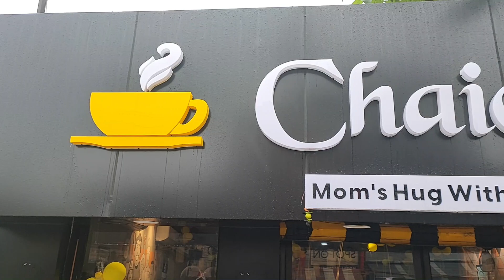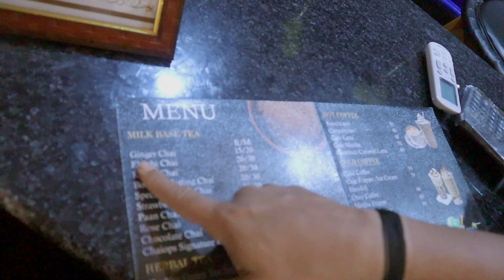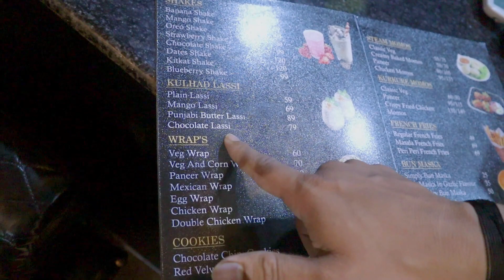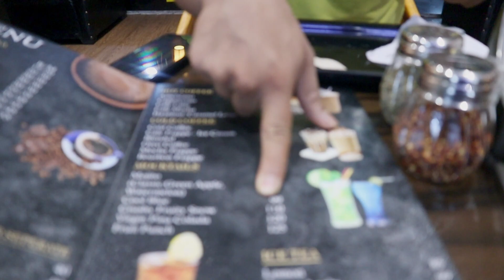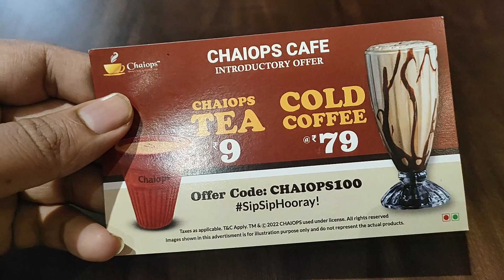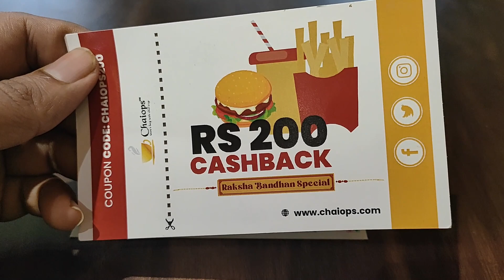पहली बार 200 का खायो और 200 का कूपन लेकर जायो 😃 | पूरा पैसा वसूल हैं 😃| सबसे सस्ता और अच्छा कैफ़े 😋😋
हेलो दोस्तों स्वागत है आपका लाइफस्टाइल रांची में
        उम्मीद करता हूं, कि आप सभी अच्छे होंगे और अच्छे अच्छे खानो का आनंद ले रहे होंगे।

दोस्तों मुझे कुछ दिन पहले ही ये Chaiops Ranchi के बारे में पाता चला, मैंने सोचा की मुझे ये जगह के बारे में आप लोगों को भी बताना चाहिए।

मुझे इस जगह का खाना काफी सही लगा और प्राइस बहुत ही ज्यादा सस्ता  है.

आप सभी लोगों का साथ बहुत ही मायने रखता है मेरे लिए। आप लोग ऐसे ही अच्छे अच्छे जगह के बारे में जानकारी देते रहिएगा। और मैं विडियो के माध्यम से आप तक जानकारी देने की कोशिश करूंगा।

दोस्तों  लाइफस्टाइल रांची को आपके प्यार की बहुत जरुरत है आपसे जितना हो पाए आप विडियो शेयर जरुर करे

Address -
 Address: near Lalpur, Lalpur, Thana, Jharkhand 834001

Timing -
10 AM to 10 PM

Lifestyle Ranchi  Official ( Only whatsapp )

cafe in ranchi

ranchi cafe

best cafe in ranchi

new restaurant in ranchi

budget friendly cafe in ranchi

cheap cafe in ranchi

cafe ranchi

lifestyle ranchi

sawan jaykar

ranchi restaurant

best restaurants in ranchi

ranchi food

the uptown cafe

crepe cafe in ranchi

cafe hideout ranchi

ranchi food blog

रांची में कैफ़े

cafe for couples in ranchi

best food in ranchi

student friendly cafe

famous food vlogger in ranchi

cafe yum yum ranchi

cafe yum yum lalpur

non veg restaurant in ranchi

रांची सबसे अच्छा रेस्टोरेंट

रांची में कहा घूमने जाएं

ranchi beautiful ambiance

lounge in ranchi

smart city ranchi

ranchi vlog

ranchi city

ranchi food tour

eden's cafe ranchi

beautiful ambiance in ranchi

ranchi city tour

best coffee in ranchi

place for couples in ranchi

food blogger in ranchi

new place in ranchi

best cafe to hangout

ranchi best youtuber

disco in ranchi

youtuber in ranchi

tasty food in ranchi

फेमस स्ट्रीट फूड रांची
the bestaste momos

jharkhandi food in ranchi

सबसे अच्छा स्ट्रीट फूड

 रांची में सबसे सस्ता खाना

बेस्ट झारखंडी रेस्टोरेंट

jharkhand

ranchi 2021

ranchi vlooger

jupiterz cafe

झारखंडी पकवान

jharkhandi food

cheapest food of ranchi

rooftop restaurant in ranchi

restaurant in ranchi

new place in ranchi lalpur

ranchi

ranchi vlogs

ranchi restaurant

new place to visit in ranchi

ranchi best place

lifestyle ranchi

sawan jaykar

best place in ranchi

monty vlogs

jharkhand

hidden place in ranchi

places to visit in ranchi

ranchi city

ranchi vlogger

new place for students in ranchi

pocket friendly cafe in ranchi

cafe in ranchi

स्ट्रीट फूड रांची

ranchi vlog

ranchi food

ranchi jharkhand

beautiful ranchi

sky scape

ranchi food tour

beautiful place in ranchi

restaurant for birthday in ranchi

birthday celebration in ranchi

ranchi new place

ranchi perfect restaurant for couples

chicken in ranchi

ranchi romantic place

ranchi place for non vegetarian

the local eatery

रांची में कहा खाए चिकन

रांची स्ट्रीट फूड

ranchi 2022 video

nagpur i vlogs

falls in ranchi

best fall in ranchi

famous places in ranchi

ranchi electronic market

ranchi wholesale market

jonha fall ranchi

monty vlogs ranchi

ranchi second hand bike market

ranchi best tourist places

new rooftop resturant in ranchi

top roof top resturant in ranchi

roof top resturant in ranchi

resturants in ranchi

sky scape lounge club

best place for couples i ranchi

resturant in lalpur

sky scape ranchi

new resturant in ranchi

food vlog ranchi

2022 new restutant

level 7 rooftop

nitish and cusine

albert ekka chowk ranchi

dicso in ranchi

ranchi hidden place

so beautiful place in ranchi

ranchi explore

jharkhand explore

dk vlogs

lifestyle vlogs

रांची रेस्टोरेंट

ranchi place for dinner

ranchi dance bar

ranchi beautiful ambiance

दोस्तों  लाइफस्टाइल रांची को आप सभी का बहुत साथ मिला है, उम्मीद करता हूं कि आप आगे भी ऐसा ही साथ देगें। कोई सुधार की जरूरत हो तो कृपया बताएं। और आप विडियो को  शेयर जरुर करे ताकी हमारी अपनी यूट्यूब फॅमिली और आगे की और बाढ़े.

Team
Lifestyle Ranchi